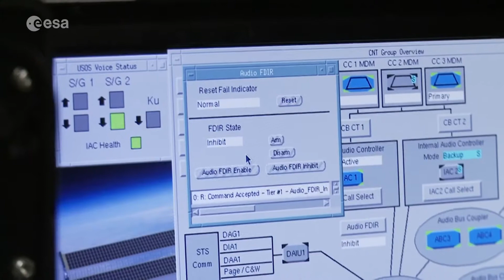Meet the Experts: Astronaut Training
With around two and half hours set aside for exercise every day, skipping the gym is not an option for astronauts on the International Space Station. ESA’s team of astronaut trainers are responsible for developing specialized training programs to prepare astronauts for spaceflight and combat the effects of microgravity on the body. Astronaut Fitness Expert, Dr. Nora Petersen, discusses training astronauts and how the program may change for future missions to the Moon and Mars.